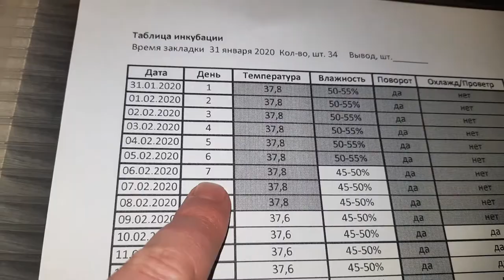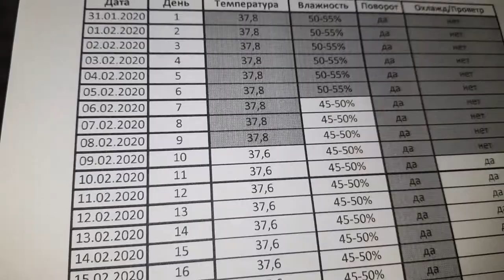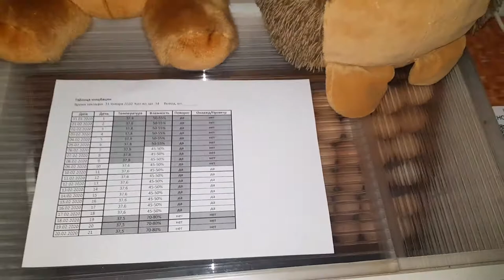ПРЕДВАРИТЕЛЬНОЕ ОВОСКОПИРОВАНИЕ МИНИМЯСНЫЕ В66